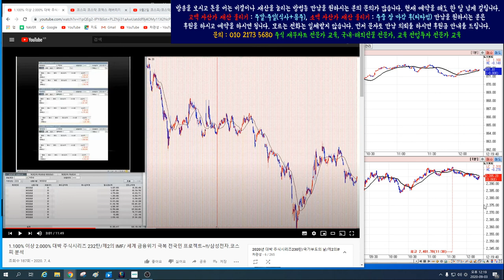9월2일 코스피/코스닥/삼성전자/코덱스레버리지 인버스 실시간 오전 시황 8편